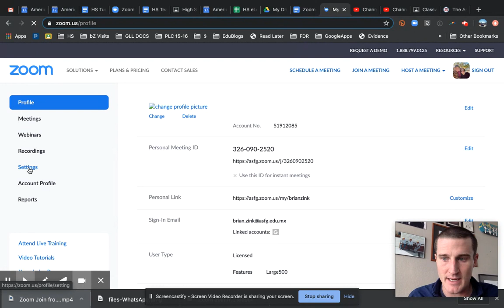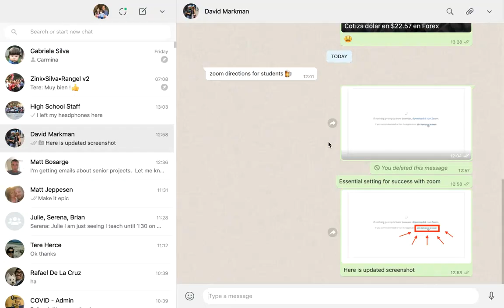Zoom Join from Web Browser Setting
This is an essential setting to allow to students to "join from web browser"